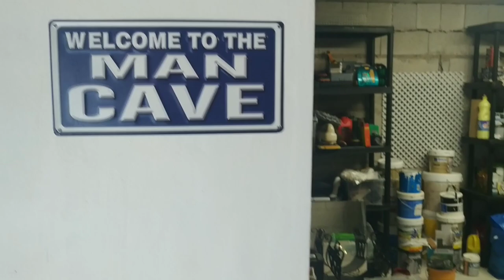€530,000 - Stunning villa with 3-bedroom and 3-bathroom in Balcón al Mar, Jávea.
Impeccable three bedroom and three bathroom villa in the very popular Balcón al Mar residential, in one of the most impressives locations of Javea.

This stunning property is distributed over two levels and is embraced with the very well maintained garden and plenty of sitting areas where you can enjoy the sun and the lovely surrenders, from the privacity and the tranquility of your home.

An entrance hall passes onto a large open plan dining / living room with a stylish pellet burn (just one year old) and plenty of natural light. The fully-fitted kitchen comes with all necessary appliances and gives us a pass into the lovely conservatory. In this level there are two double bedrooms, one of which with an en-suite, and a good size bathroom.

Upstairs there is the master bedroom with an ensuite, a walking wardrope and a large terrace where you can have breakfast in the sun. From here an staircase leads us into the solarium where you will find the best views.

There is also a large garage with plenty of storage space and a laundry room from where you can access by an internal staircase to the main property.

Outside a summer kitchen is connected with the lovely swimming pool terrace which comprises two different spaces, one sitting area for relaxing while you enjoy a cup of tea and a dining area near by the BBQ. Both are just in front of the 8m x 4m salted water swimming pool, and nearby the jacuzzi.

Near the garage an extra underbuilding space makes the perfect "man caves" for storage all the tools and garden equipment.

The property has been refurbished in 2020 and it benefits from double-glazed windows, floor central heating throughout, ceiling fans, solar panels and hot and cold air-conditioner. The lights, central heating and the pellet burned is controlled by an app on your phone so you can control that remotely.